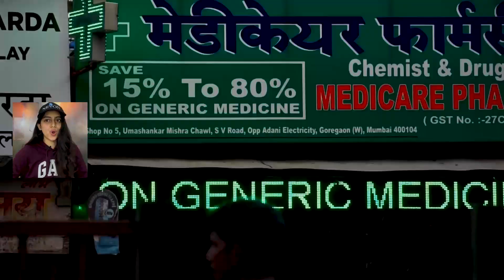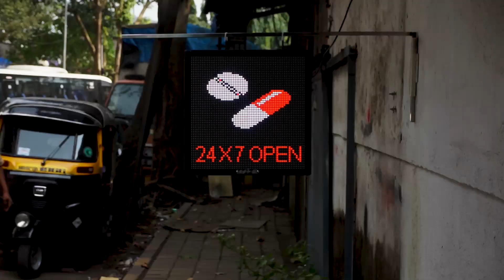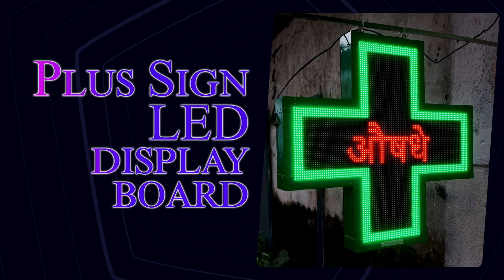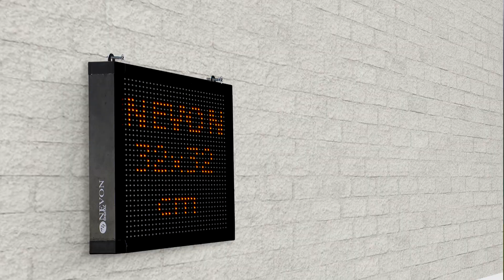Medical LED Display Boards | मेडिकल LED Plus Sign Boards for Medical Shops Chemist Store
मेडिकल शॉप के लिए सभी प्रकार के मेडिकल एलईडी डिस्प्ले बोर्ड की लागत और विवरण के साथ चेकआउट करें

37 x 37 cm LED Medical Plus Sign Display Board

2 x 2 Feet LED Medical Plus Shape Display